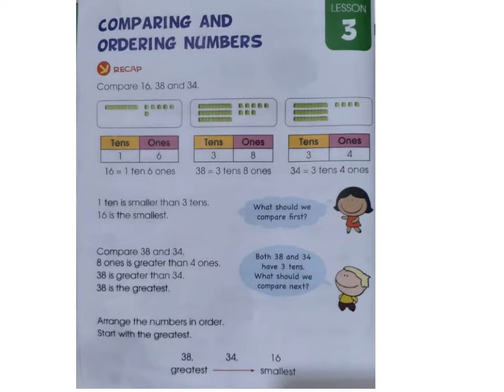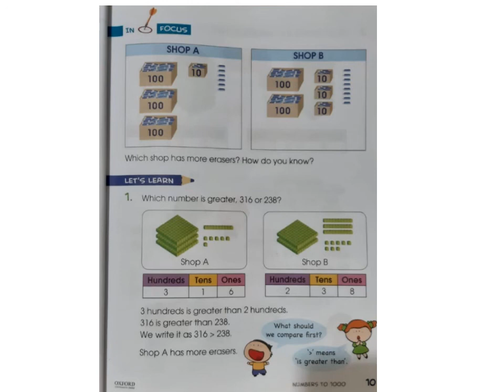APSACS Class 2 Maths Page 9 -10 Army Public School APS